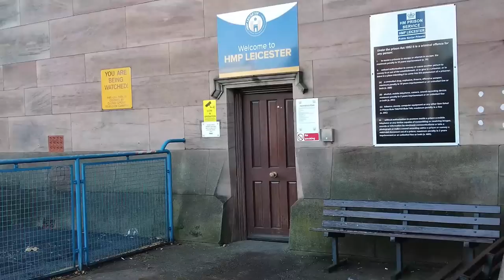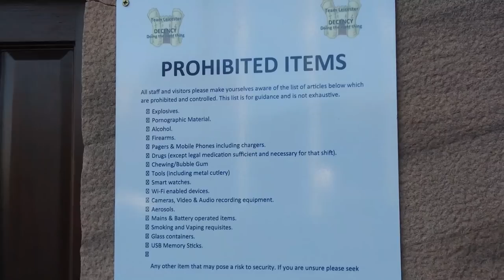HMP Leicester Police Followed Me To My Car! 🙄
Welcome back to the channel guys in this video we are at HMP LEICESTER i came to try and find a prison officer to no avail who got hands on and accosted PTTP heres the link to his channel so you can go check his version out enjoy the video guys